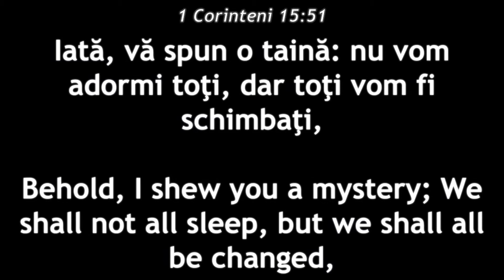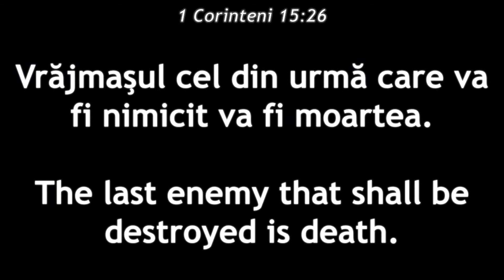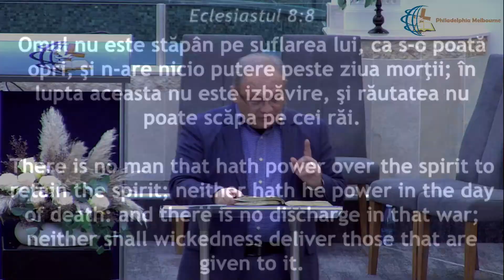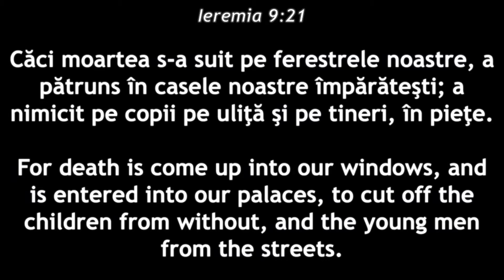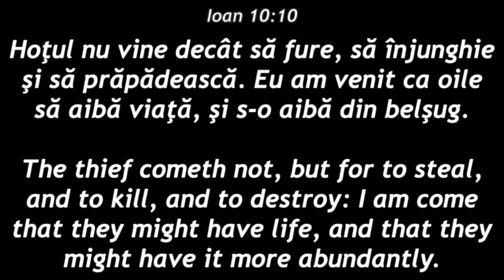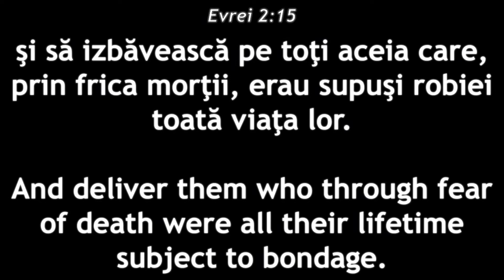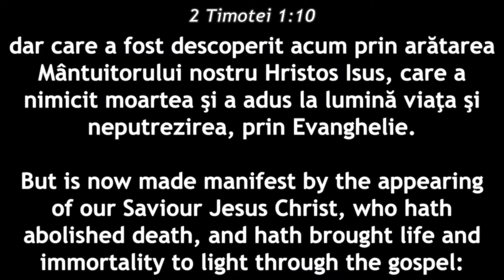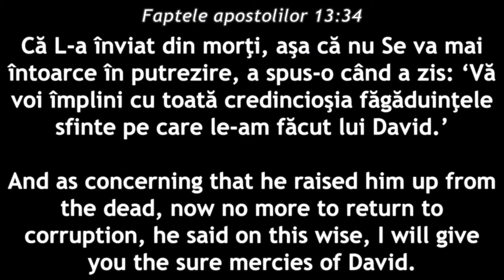Gabi Izsak - Moartea a fost înghițită de biruință